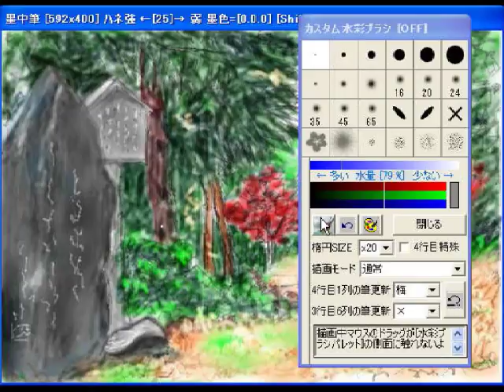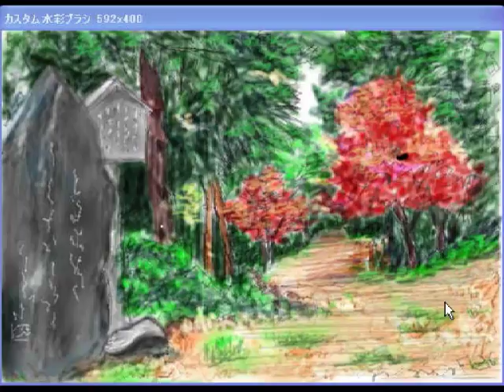絵メ−ル添削動画塾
ゆうえ倶楽部さんの作品添削をしています。